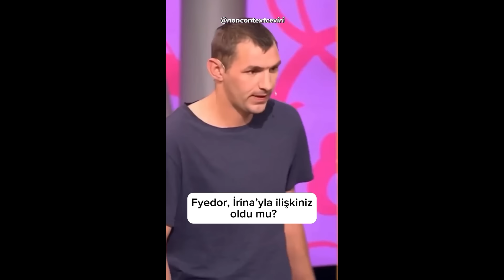BAYRAM NURLU CƏNNƏTƏ DÜŞƏCƏYİNƏ İNANIR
Bayram Nurlu cənnətə düşəcəyinə inanır. Bayram Nurlu.